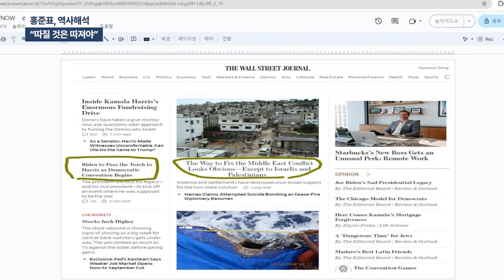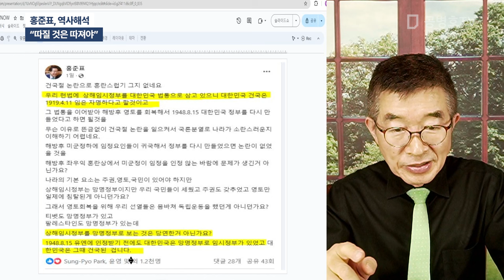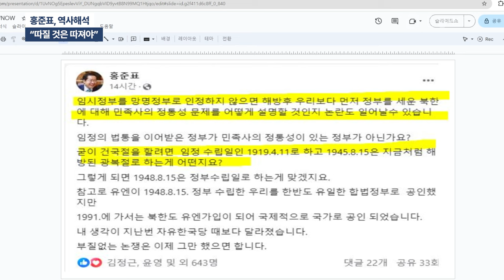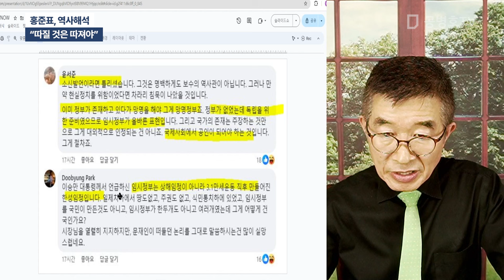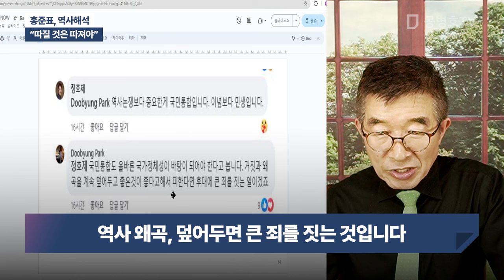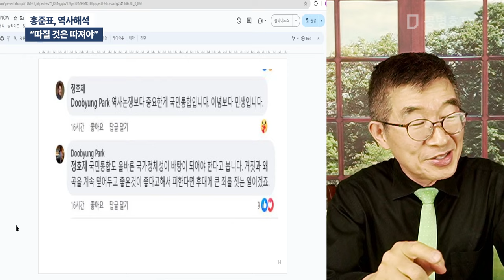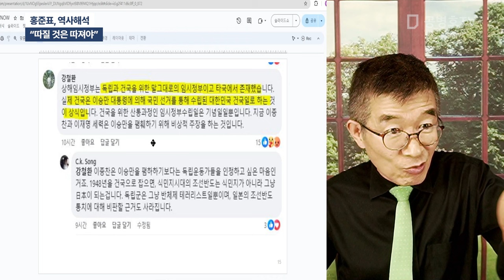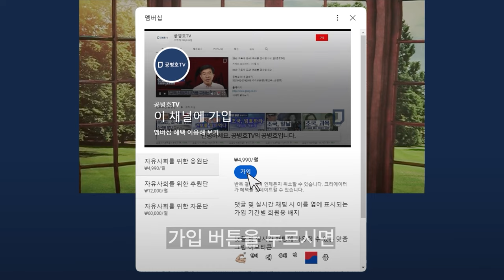홍준표, 역사해석 / "따질 것은 따져야" [공병호TV]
Bitcoin : 3MTW849AkP2ftLeSK2teZHMmzLu7Z83s9U